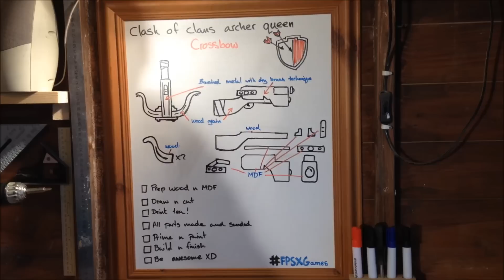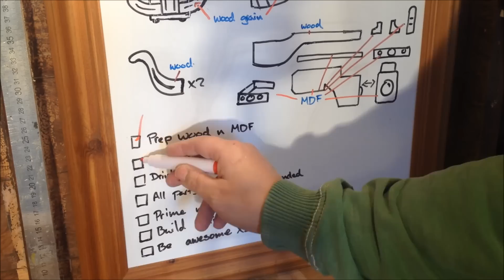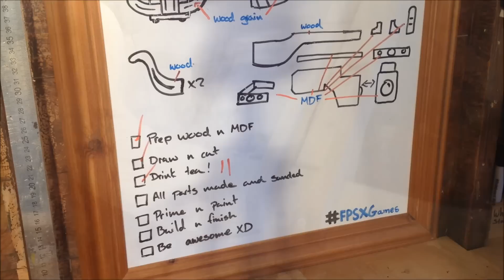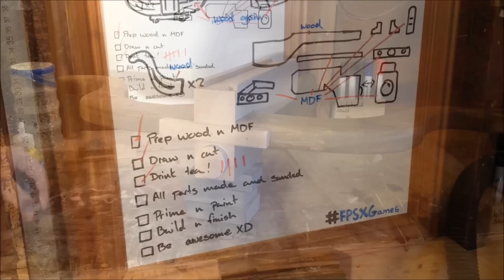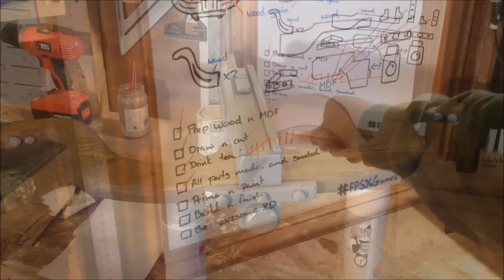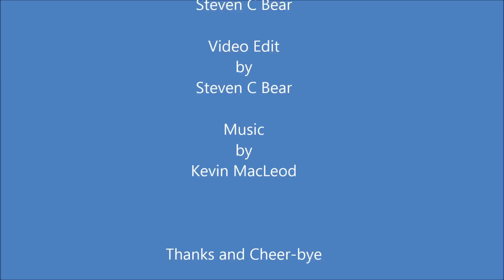Making the Archer Queens Crossbow Prop from Clash of Clans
Here's how I made the Archer Queens crossbow (xbow) from Clash of clans.  This has to be one of the most requested props I've been asked to do.

This would be a great project to make if you're planning a cosplay archer queen from Clash of Clans.

Sorry but there are no real plans for this, just the video for inspiration and tips.

Ouroboros - Pinball Spring 160